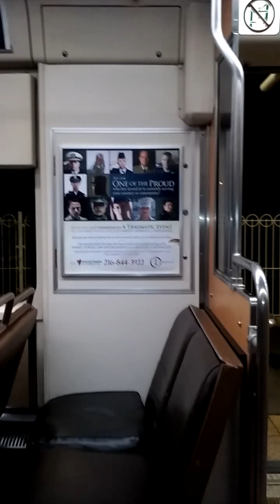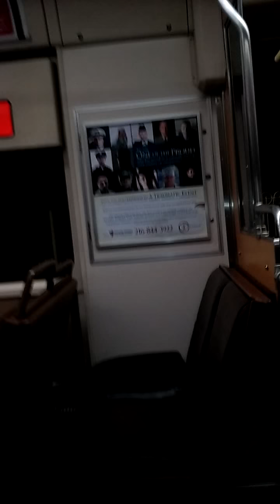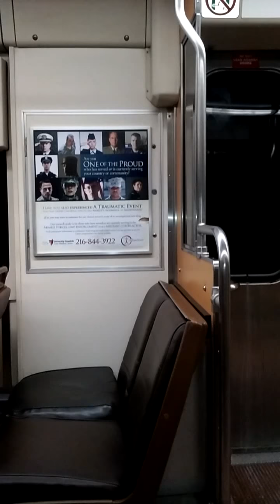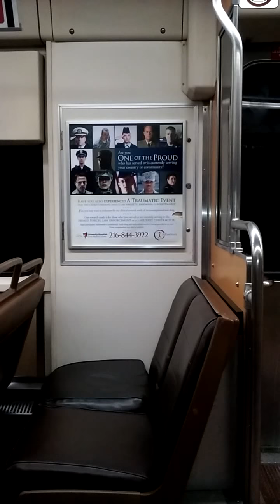RTA making ppl miss connections by Mike Smith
Cleveland RTA trains going 5 mph for no reason